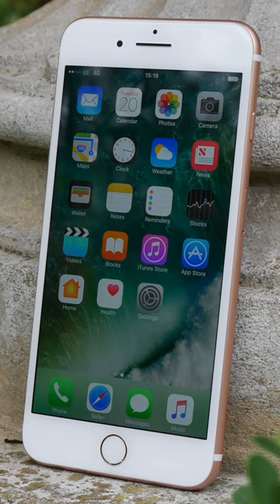Yeni iPhone Alacaklar Dikkat!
iOS 17 alacak iPhone modelleri.
Apple iOS 17 sürümü hangi iPhone'lara gelecek? İşte iOS17 güncellemesi alacak telefonlar.